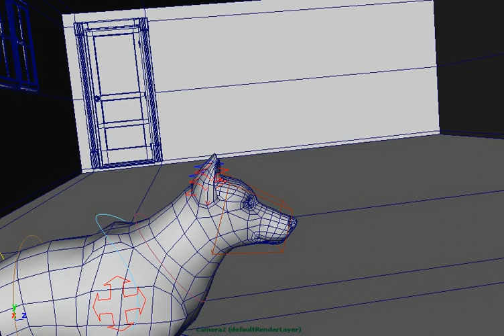Shot 7 DogRoomToPiano